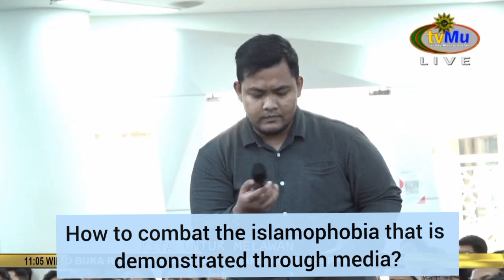How to combat Islamophobia that is demonstrated through media? - assim al hakeem